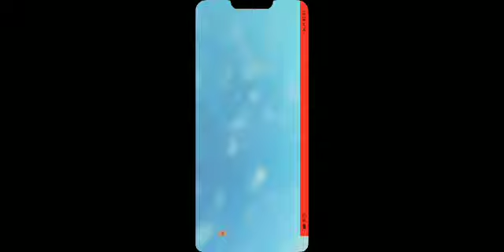ROBLOX BROOKHAVEN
Roblox